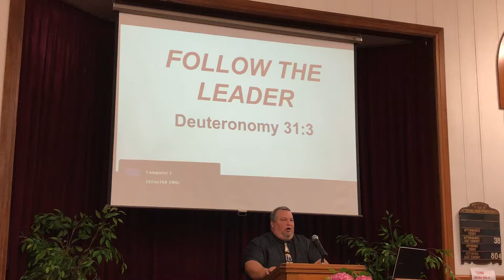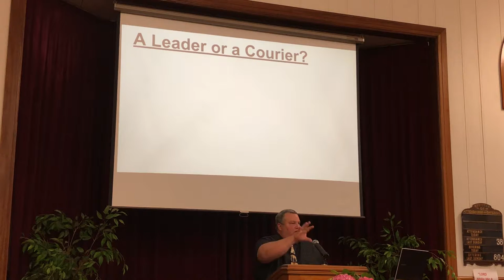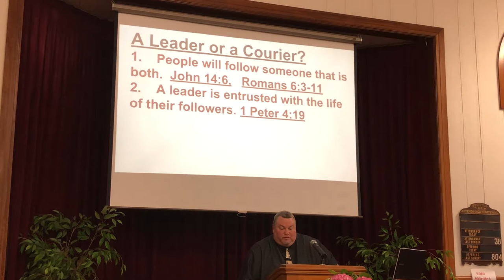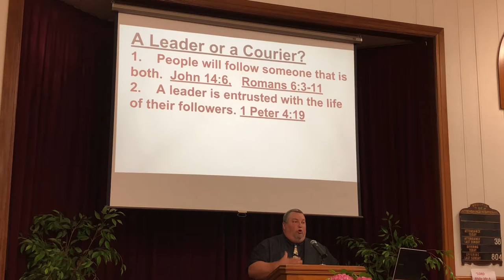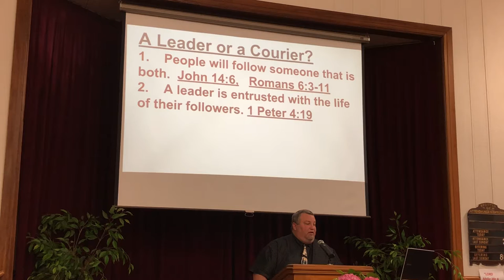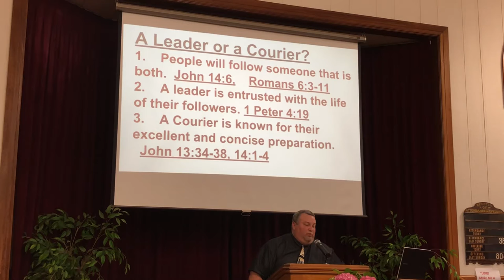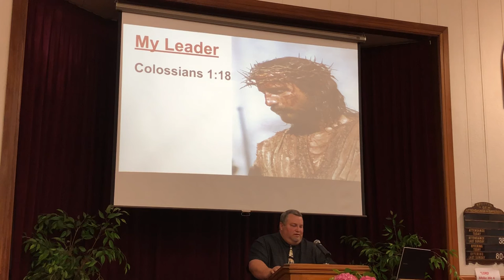Follow The Leader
Bo Stevens, Troup Church of Christ